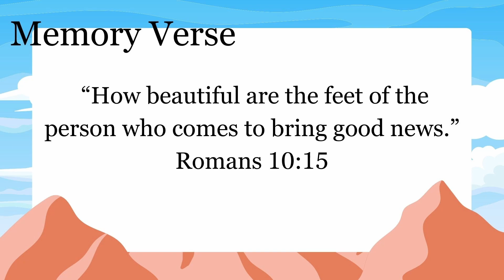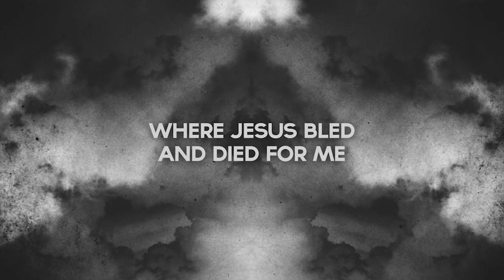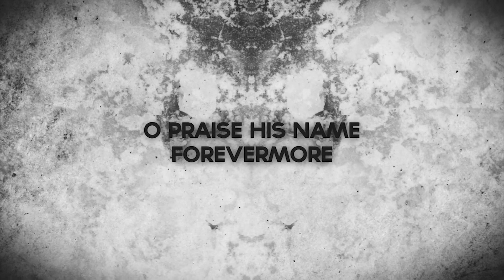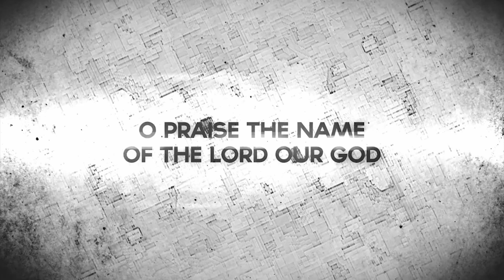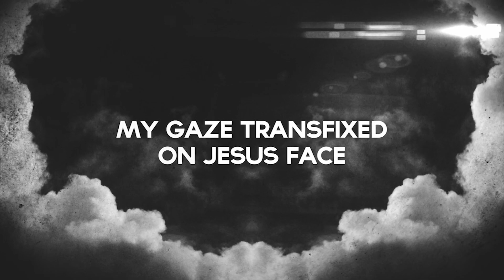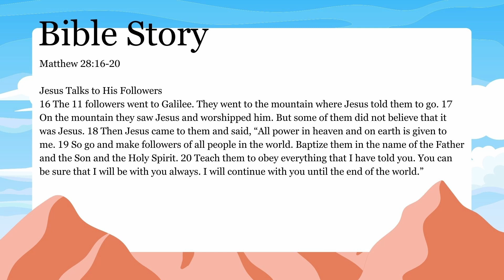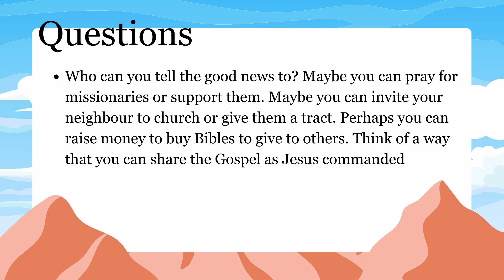The Romans Adventures - Mystery (KKTV)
This week we're looking at the mystery of God. We will be diving into Matthew 28:16-20. Our memory verse this week is Romans 10:15.